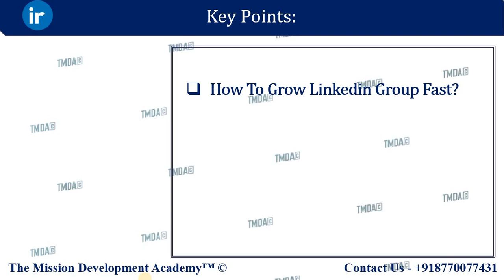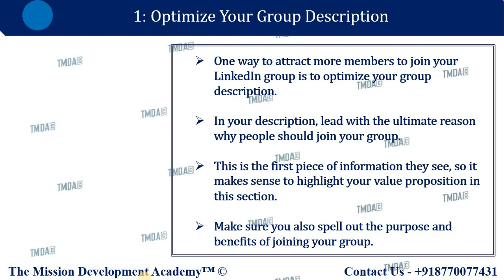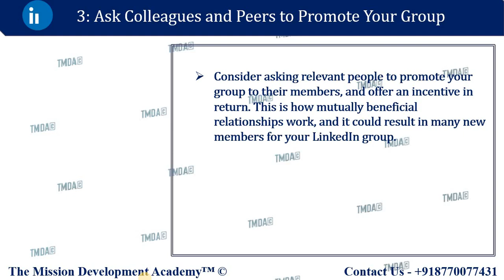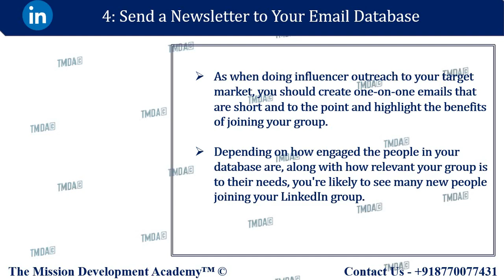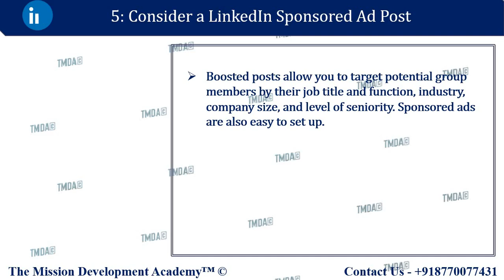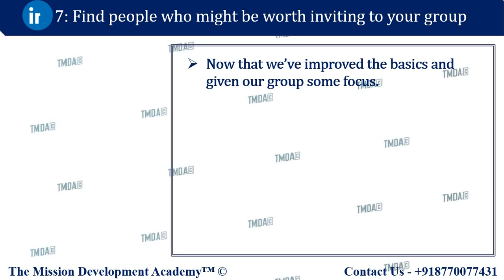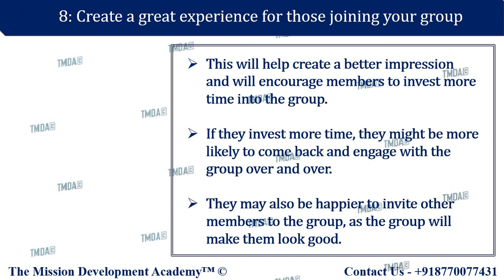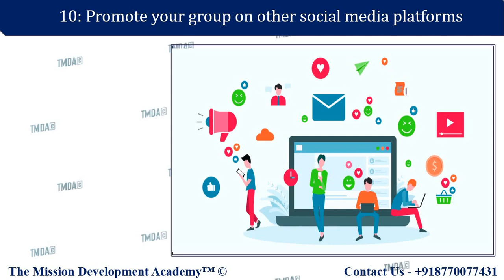How To Grow LinkedIn Group Fast| LINKEDIN MARKETING COURSE ||21|| D.M. ||TMDA